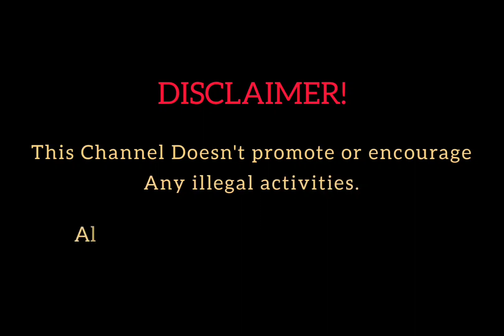গোপনে নাবালিকা ছাত্রীদের ছবি তোলার অভিযোগে মেখলিগঞ্জে গ্রেফতার এক যুবক।।